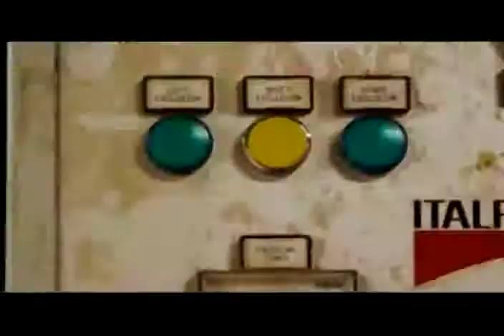The Boneyard - Jesus and Pilate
John 19-  In this bone smashing episode we examine the 2 people in this chapter.  Jesus being the first, and why he was scourged if Pilate kept claiming that he was innocent.  Pilate, a roman authority was in position to serve and protect the innocent, but instead bends to the will of religious people and has Jesus beaten.  Jesus, an innocent man, who the old testament stated would go through this ordeal is examined.  Why not just crucify him and leave it at that?  Tune in to this episode to find out more!!